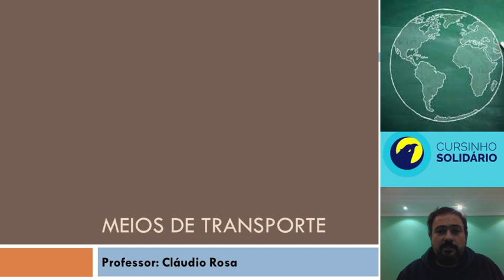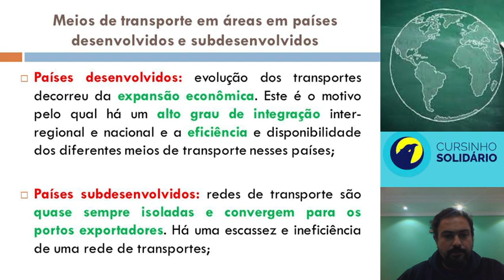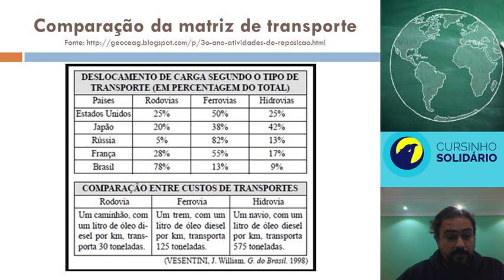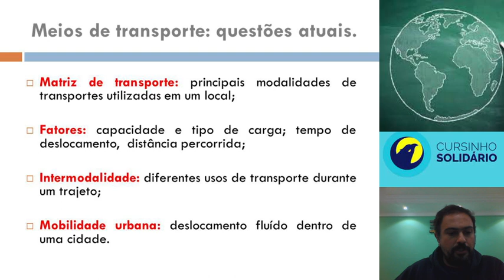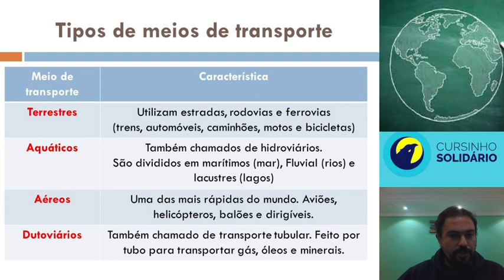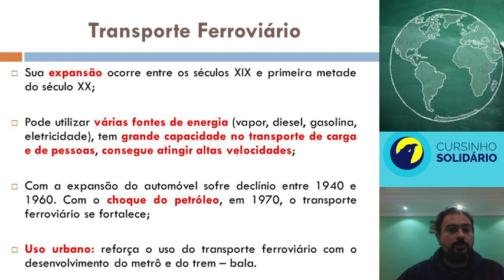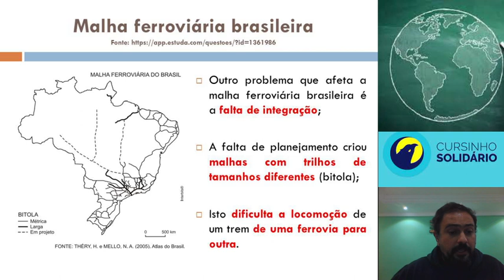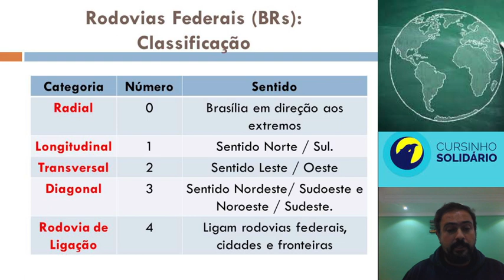Geografia B - Aula 10: Meios de Transporte - Prof. Cláudio